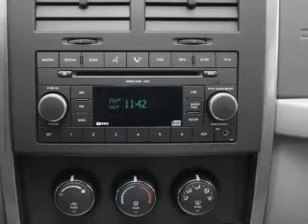2012 Jeep Liberty - Ruidoso NM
Year: 2012
Make: Jeep
Model: Liberty
Trim: Sport
Engine: 3.7 liter 6 cylinder 12 valve
Transmission: 4-Speed Automatic
Color: Bright White
Mileage:
Address:
304 Hwy 70